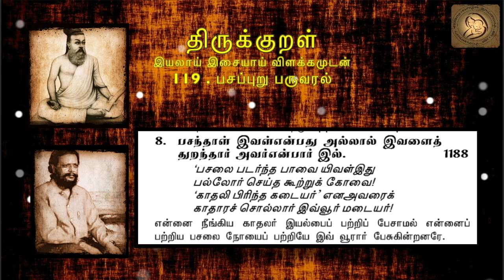1188 : Thirukkural in Tamil - திருக்குறள் : 119 - பசப்புறு பருவரல்